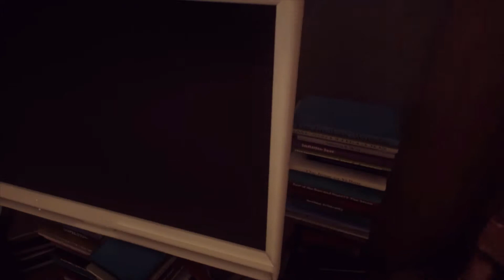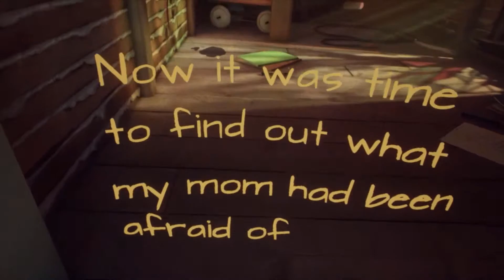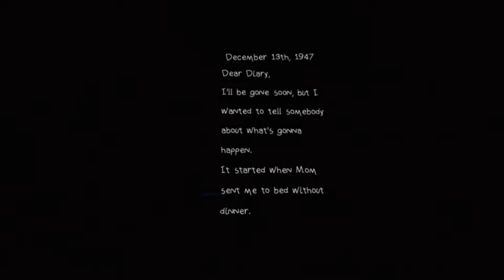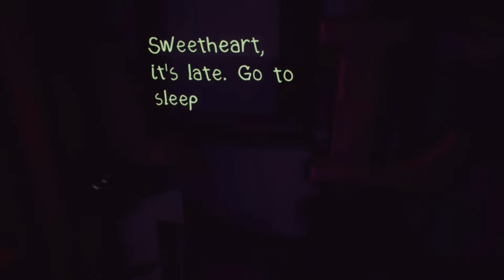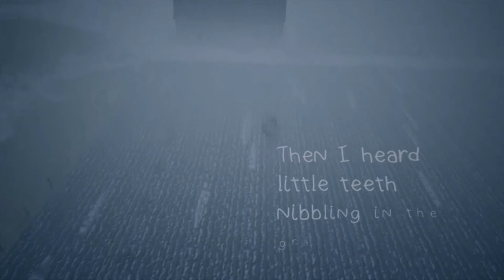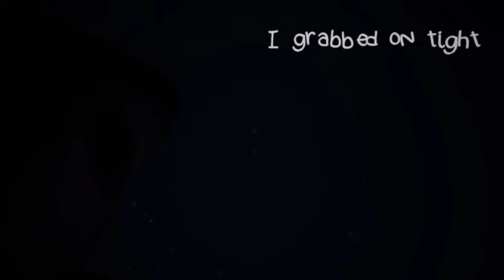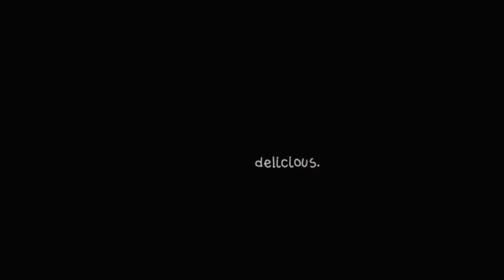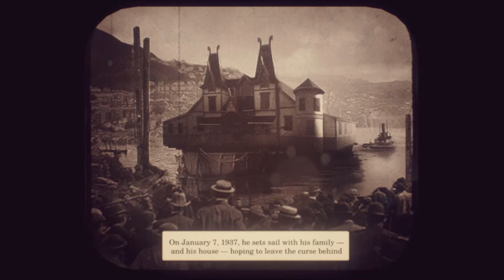beaujack: What Remains Of Edith Finch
uploaded for testing purposes